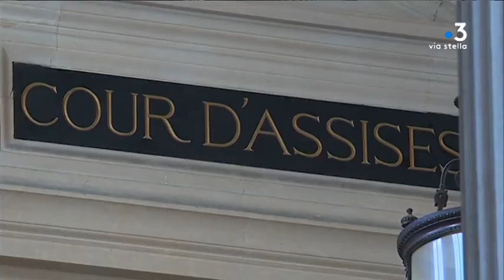Acquittement de Cedric Courbey le parquet général ne fait pas appel du verdict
Le parquet général qui avait demandé la peine maximale – perpétuité dont 22 ans de sûreté – contre le militant nationaliste a décidé de ne pas faire appel de la décision. La juridiction a confirmé à France 3 Corse qu'aucun appel n'est enregistré.

Equipe - Pierre Simonpoli ; Sylvie Loigerot ; Elise Caruelle.